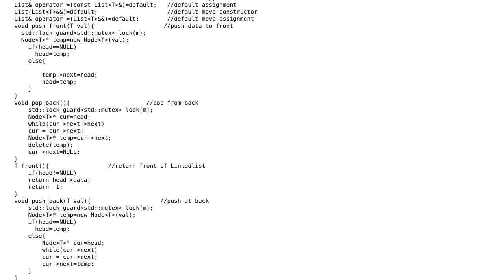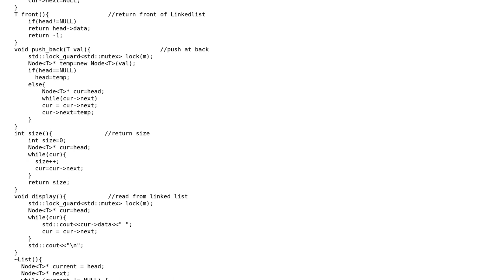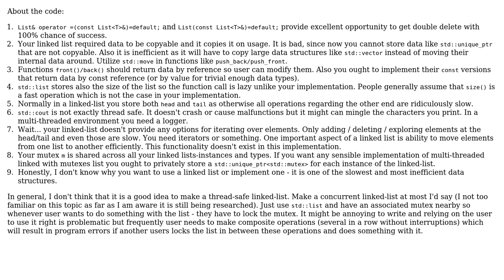Code Review: Multi-threaded LinkedList Implementation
With thanks & praise to God, and with thanks to the many people who have made this project possible! | Content (except music & images) licensed under CC BY-SA | Music | Images & others | With thanks to user Toby Speight user DevCplusplus user ALX23z and the Stack Exchange Network Trademarks are property of their respective owners. You are responsible for your own actions.